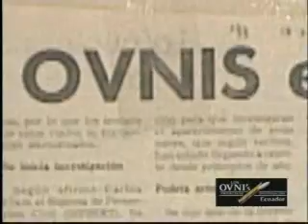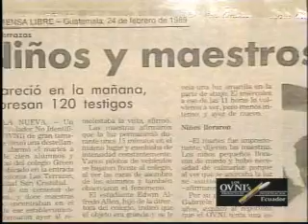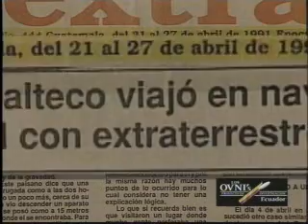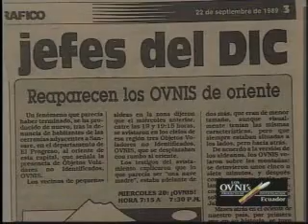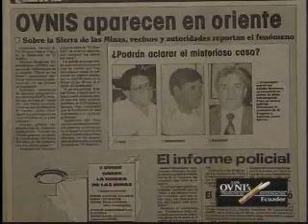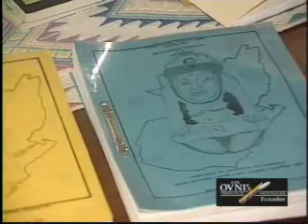OVNIS UNA CITA EN GUATEMALA 4 DE 4.wmv